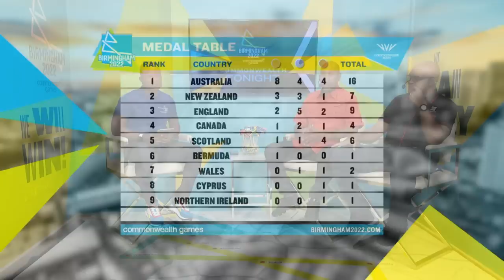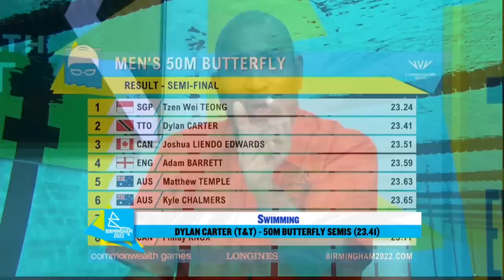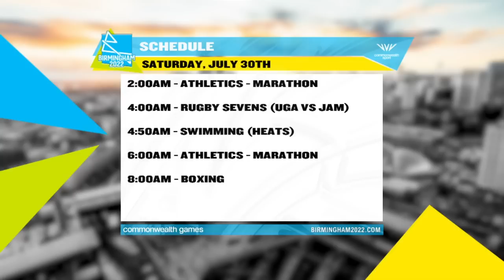Commonwealth Tonight: Caribbean athlete performances on Day 1 in Birmingham | SportsMax TV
George, Leighton and Anil review Day 1 of the Commonwealth Games.

 Watch the Commonwealth Games live on all our SportsMax platforms from July 28- August 8.